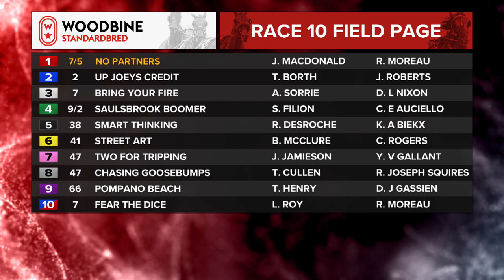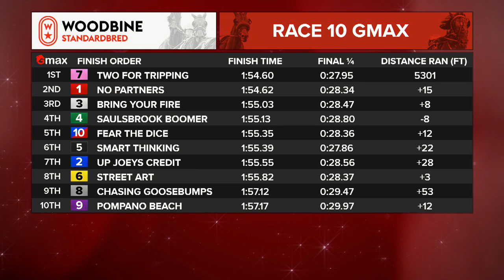Mohawk, Sbred, December 7, 2023 Race 10